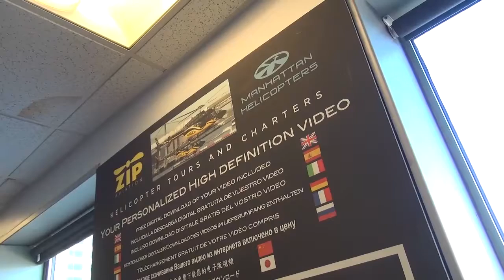09 14 16 4 SI MH